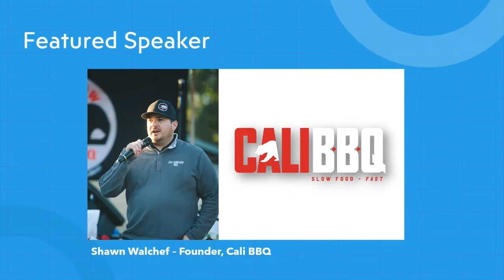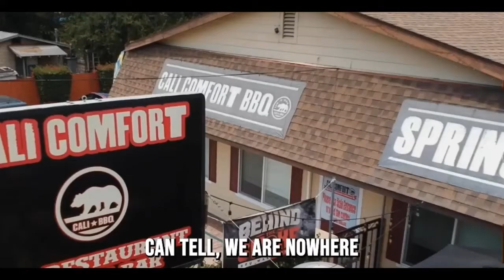Secrets of Smartphone Storytelling for Business | FSMA Presentation | DH123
Let us know what you learned in the comments or share your own advice. Learn more on the Cali BBQ Media blog

1. Learn to Tell Your Story Online —

Whether creating content for his restaurant, sharing videos about the power of social media, or posting photos of his family, Shawn Walchef is fully sold on the idea that digital technology has the power to propel both business and relationships.

The ingredients may surprise you, however, if you’re reading this on a smartphone consider yourself prepared to jump into smartphone storytelling.

2. Smartphone Storytelling Starts With You —

For starters, you’re probably wondering, ‘Who in my company should be in charge of smart phone storytelling?’

Well, whether you’re the owner, accountant, public relations director or the janitor, the answer is the same: you.

“It's your job to tell your story, no matter what position you are in the company,” Shawn states. “The more people that start talking about the work that they do in sales, marketing, manufacturing and distribution, the bigger impact that you're going to make.”

Now that you know it’s on you, how do you get started?

By doing it every day. Just like any other facet of business, having consistent deliverables and real goals go into the practice of making smartphone storytelling a habit.

“It doesn't matter if you're on an Android phone or an iPhone,” Shawn Walchef (@shawnpwalchef) said. “The most powerful tool you have is the camera app."

With the camera app, your storytelling begins.

3. Post More Short-form Videos —

Creating content should go deeper than just taking a photo and posting a caption on social media.

Once you’ve taken the plunge of making a one-minute video, not only do you have sharable video that can go on any and every platform, you have audio and visuals that can live in various forms.

For Shawn Walchef and his Cali BBQ Media content team, creating short-form videos can cover any and every subject. Famously, they have made videos created to hire new talent, shown how his tri-tip barbecue is made and even done an unboxing of their Toast POS system.

“The more that you start sharing your story online, the more that you'll connect with other people in your space that are also doing it,” notes Shawn during the FSMA webinar.

“They're going to find you on the internet. They're going to find you on these platforms. And if you make compelling content, if you do all the things that you already do in real life, but you publish them online, all of a sudden somebody will see that piece of content everyone was worried about."

4. Repetition is Vital —

Essentially, the secret sauce to creating content online is simply to keep doing it. By putting yourself out there on video, you can continually improve your ability to tell your story and how it relates to the brand.

While getting your story out there is important, it’s also important that people can find you.

“One of the most important things you can do right now today is look at your presence on the internet,” emphasizes Shawn during the FSMA Digital Media Explosion presentation.

Having a strong digital footprint for yourself and your company is vital in the modern era of branding and business. By creating content, speaking on podcasts and being featured in articles, potential clients, customers and employees can have a grander sense of who you are and what you do before you even connect.

5. Set Up Profiles Everywhere —

The second step of online visibility is making sure that all your social platforms are active, complete and true to you. Not only is this important for branding and awareness, it’s essential in being found and the ability to network.

“If we can't tag you then we can't promote you,” admits Shawn. “If you don't have a digital presence on these platforms, there's no awareness."

6. Sharing is Difficult But You Can Do It —

At this point, telling you and your brand's story online and appearing online sounds both simple and daunting. That’s because it is. While winning the digital game is straightforward in approach, it takes a commitment and a willingness to put yourself out there that few are truly ready to take on.

For Shawn Walchef, a man you already know because he chose to do what was difficult but also at his fingertips, you know who he is and can easily find him. The proof is in the pudding as they say, as the man with a restaurant that’s hard to find on the map couldn’t be easier to find online.

Get involved with the Foodservice Sales and Marketing Association